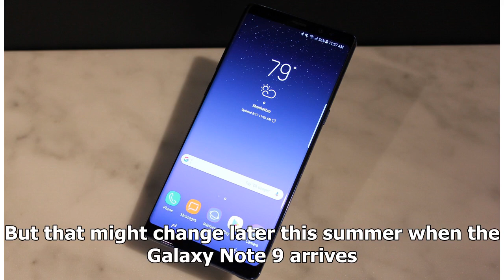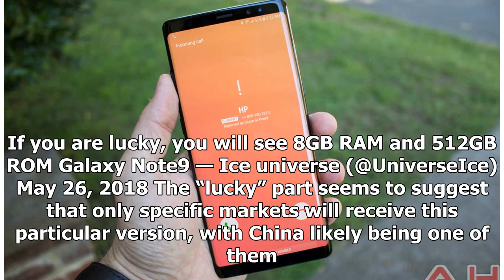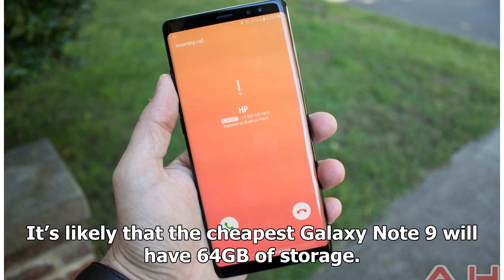Breaking News | The 512GB Galaxy Note you’ve been waiting for is in the works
If you’re looking for a smartphone with 512GB of built-in storage, there’s only one such device to buy right now, and it’s hardly affordable. But that might change later this summer when the Galaxy Note 9 arrives. A new report says that “lucky” buyers will be able to score Galaxy Note 9 versions sporting 8GB of RAM and 512GB of storage, which would be a notable achievement for Samsung. The news comes from a well-known Chinese leaker that goes by the name of Ice Universe on Weibo and Twitter. If ...